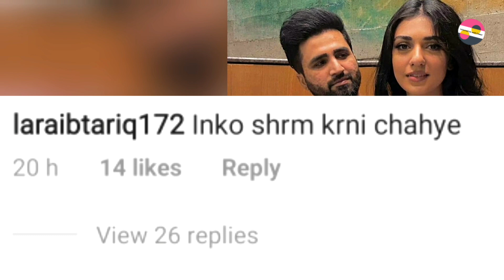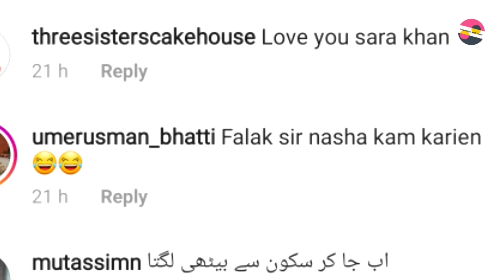Why People Trolling Sarah Khan and Falak Shabir | Watch the video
Pakistani Celebrities
Pakistani Celebrity News
Celebrity Gossip
Information With Fawaz
Fawaztv
Fawaz Youtube